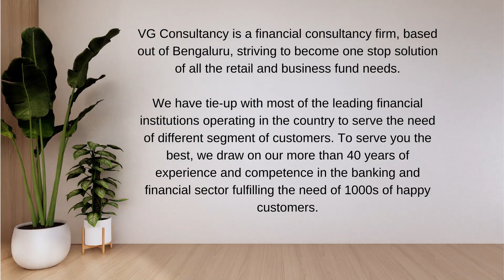VG Consultancy- Retail and Business Loans in Bangalore @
Hi
I hope this mail finds you in best of health and happiness.
Please allow me to take this opportunity to wish you good afternoon, best of health and introduce myself.
I am Mukul Bhartiya and I represent VG Consultancy.  VG Consultancy is a financial consultancy firm, based out of Bengaluru, striving to become one stop solution for all the personal and business fund needs.

I bring in close to two decades of experience in setting up new businesses, creating new business stories and bringing order to the chaos. Our team brings in more than four decades of experience and competence in successfully creating and delivering banking and financial products to our customers. We have made building relationship and trust the foundation of our business philosophy.
We have tie-up with most of the leading financial institutions operating in the country to serve the need of different segment of customers. To serve you the best, we draw on our more than 40 years of experience and competence in the banking and financial sector fulfilling the need of 1000s of happy customers.
We help our customers in getting:
- Loan against property,
- Infrastructure finance,
- Project loan for new businesses, MSME, builders,
- Financing expansion of existing business,
- Revenue based financing,
- Debt and Equity based financing,
- Secured and unsecured loans
- Cash Credit
- Overdraft on working capital
- Export credit
- Letter of Credit
- Foreign Letter of Credit
- Home loans
- Balance Transfer etc.
Our promises to our clients are:
- Financial complexities made easy
- Unbiased advice
- Best deal
- Save time
- Best Service

It will be a privilege if we get an opportunity to meet you.

Mukul Bhartiya
For VG Consultancy
Site No.135, Sub No.135/1
Kanakpura Road, Gubbalal Village
Uttarahalli, Subramanyampura
Bangalore, Karnataka-560061